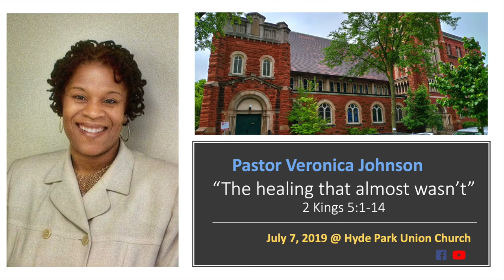(Sermon) The healing that almost wasn't (July 7, 2019)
Join our Sunday worship at 10:00 am.

Sermon: The healing that almost wasn't
Preacher: Pastor Veronica Johnson
Scripture reading: Kristina Edwards

Hyde Park Union Church (Chicago, IL)